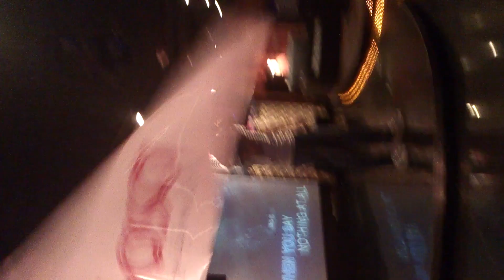香港化妝品同業協會歌唱比賽 2012 SaSa Sam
香港化妝品同業協會歌唱比賽